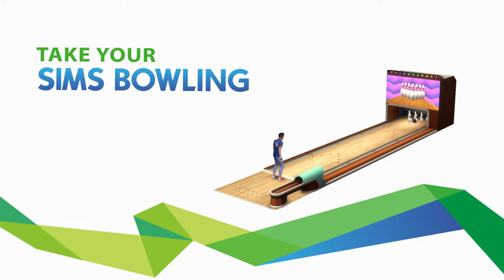The Sims 4 Bowling Night Stuff: Official Trailer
Build a bowling hangout and take your Sims to the lanes for an evening of fun with The Sims 4 Bowling Night Stuff.